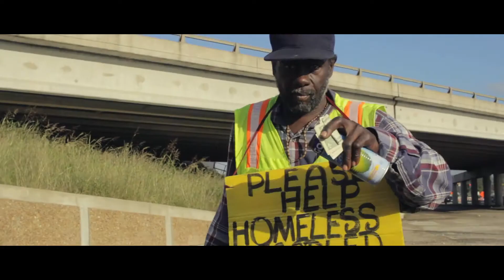Rare King Luxury "On My Own"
"On My Own" is one of the singles from the debut "Backroad$ 2 Riche$ due to be released this spring. Its the first part of a sequel composed by 3G Ent. artist Rare King Luxury. Stay tunes for great things to come from this aspiring young artist in 2016.